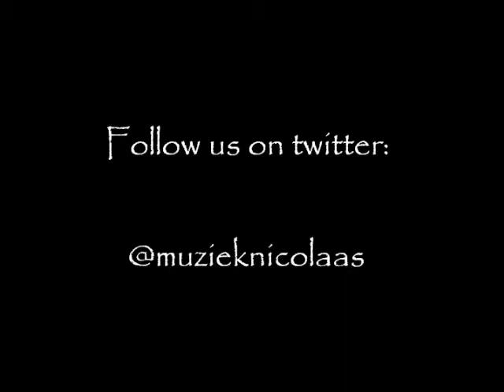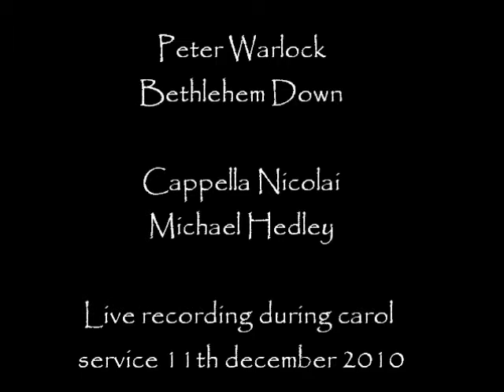Peter Warlock - Bethlehem down - Cappella Nicolai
Live recording of Peter Warlock's 'Bethlehem down', during carol service on the 11th of December 2010.
Sung by the Cappella Nicolai, conducted by Michael Hedley.